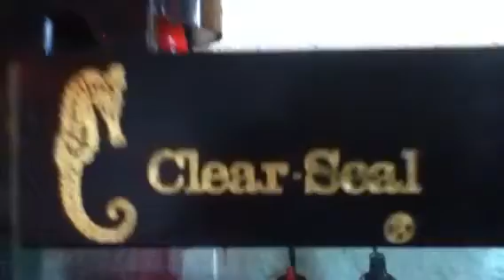100 liter tank updated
My 100 liter tank but more up to date. this is a link to an awesome Chanel